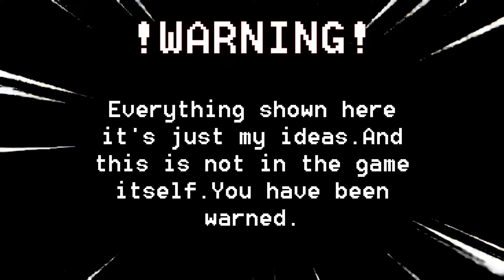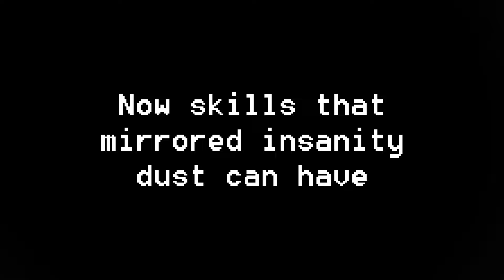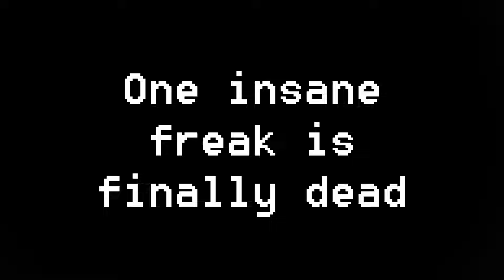Mirrored Insanity Concept REMASTERED PART 1 (Undertale Judgement Day)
haha funny dust snas... part coming soon i think, cuz im lazy :D